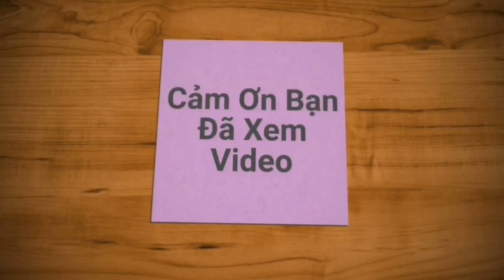TẠI SAO BẠN PHẢI MUA GIÀY TẠI GIÀY NỮ BÌNH DƯƠNG | Giày Bata Nữ HB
_ Bata Nữ HB chuyên cung cấp các sản phẩm giày bata thời trang cho nữ tại THÀNH PHỐ THỦ DẦU MỘT,BÌNH DƯƠNG,mới và trẻ trung,hợp lứa tuổi,size trung bình từ 35-39,đa dạng mẫu mới, được cập nhật mới liên tục mỗi ngày.

Địa chỉ:174 BS Yersin p.Hiệp Thành TDM Bình Dương
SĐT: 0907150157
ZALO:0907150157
FAGE: BATA NỮ